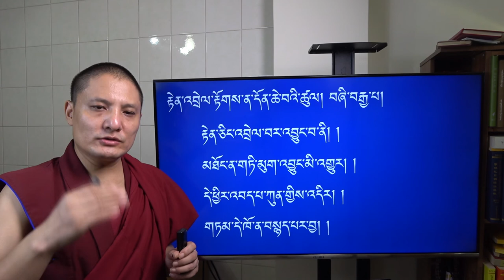ཤེས་བྱ་ཀུན་ཁྱབ་མཛོད་རྩ་བ། རྟེན་འབྲེལ་རྟོགས་ན་དོན་ཆེ་ཚུལ།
འདི་ནི་བོད་སྐད་དང་ནང་ཆོས་ལས་དང་པོ་པའི་ཆེད་དུ་ཡིན།